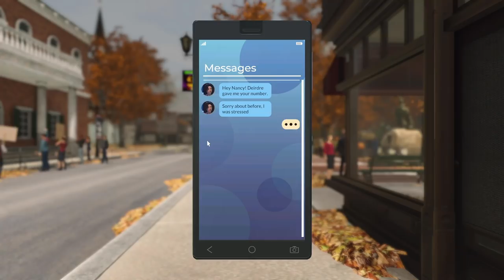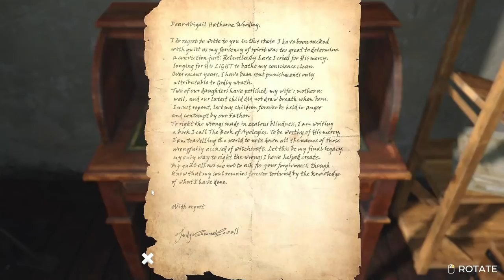Nancy Drew: Midnight in Salem: Quick Look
Nancy Drew and Abby Russell solves their greatest mystery yet: how do we stop T-posing???